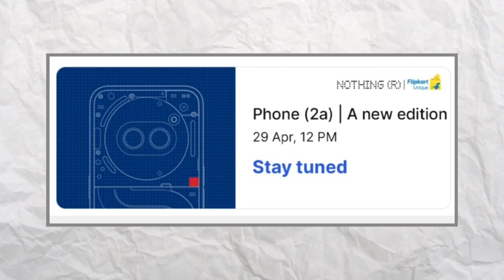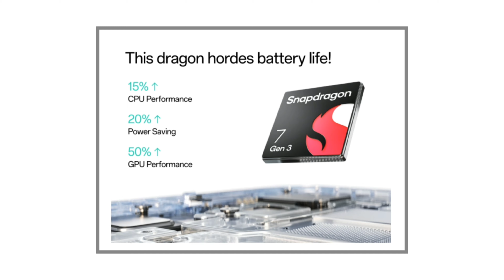Nothing Phone 2a New Variant in Rs 19,999 😲⚡⚡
▶️ New Video on A New Variant of Nothing Phone 2 a Launching On Flipkart Is Here . Do watch And Let me know in Comments below 😇

▶️ At [ Mr.Sull], we're passionate about exploring the latest in technology, gadgets, and innovation! 🚀 Whether you're a tech enthusiast, a beginner looking for guidance, or someone seeking in-depth tech reviews and tutorials, you're in the right place.

📱🖥️ On this channel, expect:

🎁 Product Reviews & Unboxings 🎁

Get comprehensive insights into the newest tech gadgets hitting the market.

🔴 Tech Tips & Tutorials 🔴

Learn how to make the most of your devices with our easy-to-follow guides.

📰 News & Updates 📰

Stay informed about the latest tech trends, breakthroughs, and industry news.

📊 Comparisons & Buying Guides 📊

Find the best tech products suited to your needs through our detailed comparisons and buying guides.

💬 We love engaging with our audience! Drop your comments, questions, or suggestions below the video - your feedback helps us tailor our content to your interests.

Thanks for being a part of our tech journey! Get ready to embrace the future with us at Mr Sull 😇

▶️ Mr Sull- Empowering Tech Enthusiasts Everywhere! ▶️